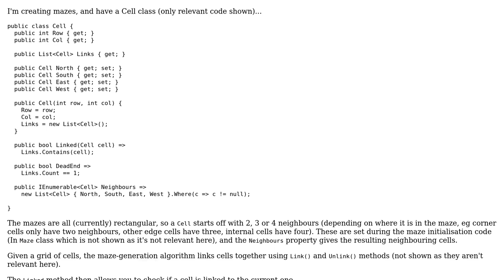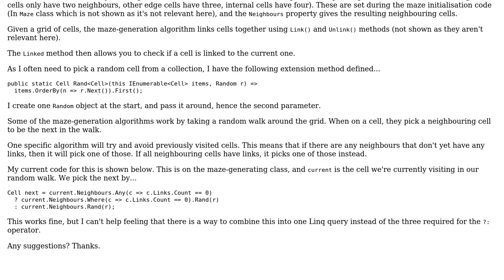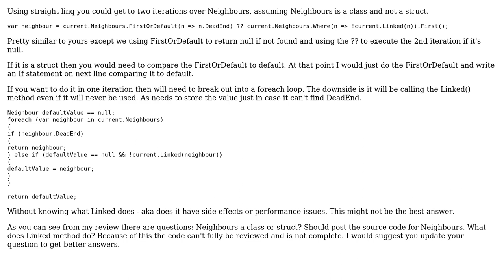Picking a random neighbouring cell, but only picking previously-visited ones if there aren't any...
Code Review: Picking a random neighbouring cell, but only picking previously-visited ones if there aren't any unvisited

With thanks & praise to God, and with thanks to the many people who have made this project possible! | Content (except music & images) licensed under CC BY-SA | Music | Images & others | With thanks to user CharlesNRice user Avrohom Yisroel and the Stack Exchange Network Trademarks are property of their respective owners. You are responsible for your own actions.